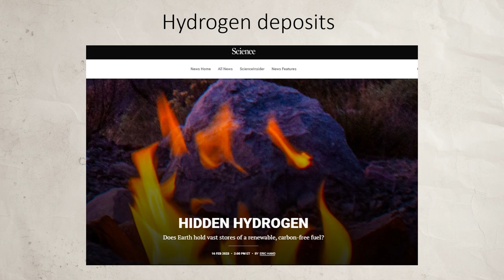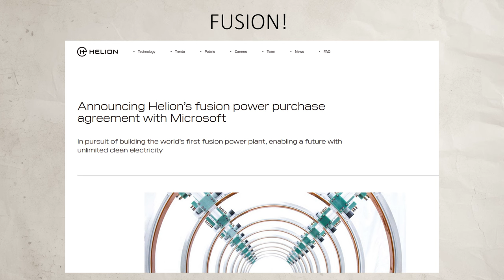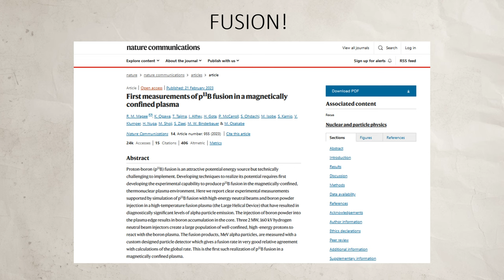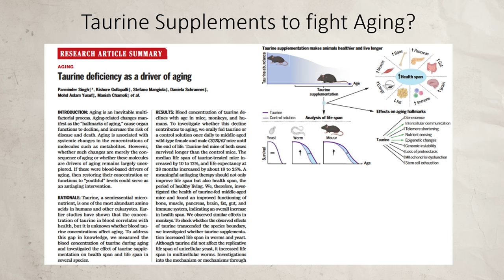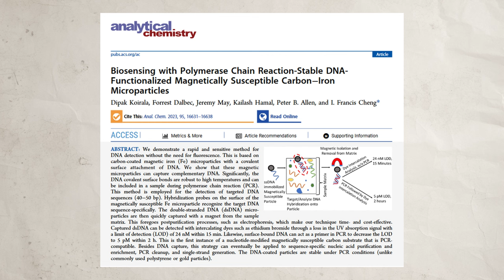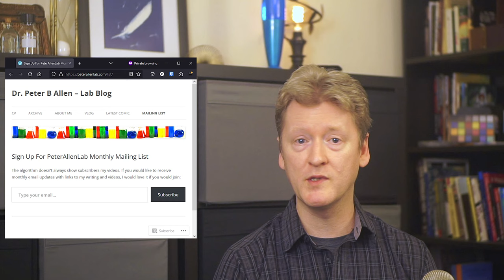2023 Science You Might Have Missed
Here is the science I was most excited about in 2023. Batteries got a big funding boost, Nuclear Fusion made progress, AI turned a corner, it was a big year and these are my top stories.

If you don't want to miss updates, you can sign up for the mailing list:

SOURCES

Science Magazine's top story

The Guardian’s Top 10

Wegovy

Gene editing

Taurine as an anti-aging supplement

LK-99

SPACE

NASA’s OSIRIS-REx Is About to Bring Asteroid Pieces Back to Earth | WIRED

Chandrayaan-3 landing: India becomes the fourth country ever to land a spacecraft on the moon | CNN

AI in science

AI lawsuits

Hydrogen deposits

Battery investment at DOE

Solid State Batteries

Nuclear fusion

Helion announces world’s first fusion energy purchase agreement with Microsoft | Helion

First measurements of p11B fusion in a magnetically confined plasma | Nature Communications

Climate

Dipak Koirala's paper